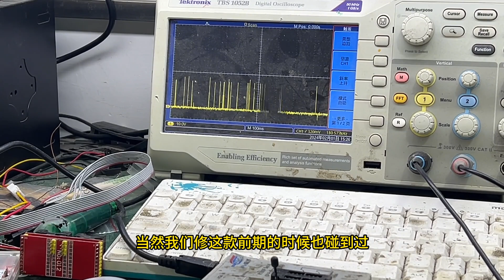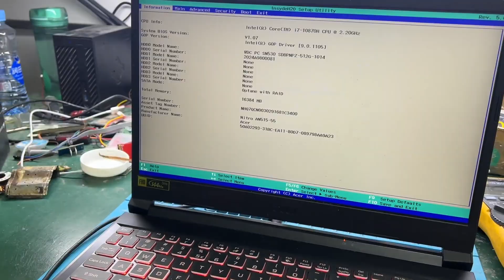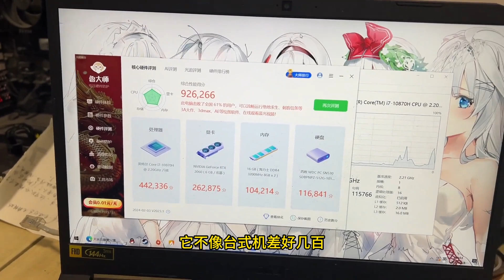天选表兄弟暗影骑士，连故障原因也都一样，为啥维修成本差这么多